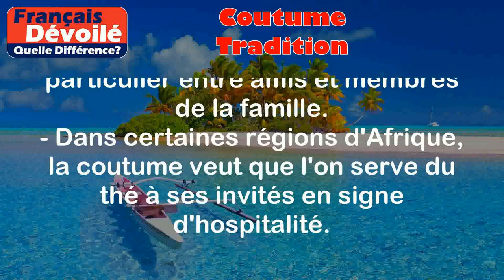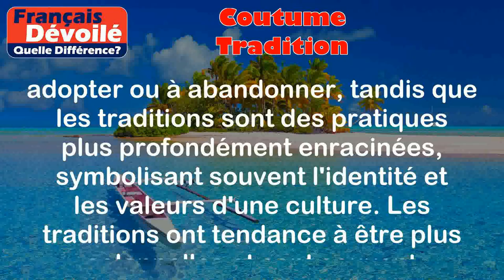Coutume et Tradition (Quelle Diff.)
Coutume:
La coutume est une pratique sociale, un comportement qui est transmis de génération en génération au sein d'une communauté ou d'une société. Les coutumes sont souvent ancrées dans la culture d'un groupe de personnes et peuvent évoluer avec le temps. Elles peuvent concerner différents domaines de la vie quotidienne, tels que la manière de se saluer, de célébrer un événement ou de s'habiller.

Exemples de coutumes :
- En France, il est coutume de faire la bise pour se saluer, en particulier entre amis et membres de la famille.
- Dans certaines régions d'Afrique, la coutume veut que l'on serve du thé à ses invités en signe d'hospitalité.

Tradition:
La tradition est également une pratique transmise de génération en génération, mais elle a souvent une signification plus profonde ou historique dans une culture ou une société. Les traditions sont souvent associées à des événements ou des rites importants et sont conservées au fil du temps pour conserver l'identité d'un groupe.

Exemples de traditions :
- La tradition de Noël consiste à décorer un sapin, échanger des cadeaux et partager un repas en famille.
- Au Japon, la tradition du Hanami consiste à admirer les cerisiers en fleurs au printemps et à organiser des pique-niques sous les arbres.

Différence entre les 2 termes :

La principale différence entre coutume et tradition réside dans leur importance et leur signification dans une société donnée. Les coutumes sont souvent des pratiques courantes, faciles à adopter ou à abandonner, tandis que les traditions sont des pratiques plus profondément enracinées, symbolisant souvent l'identité et les valeurs d'une culture. Les traditions ont tendance à être plus solennelles et sont souvent associées à des événements ou des célébrations spécifiques.